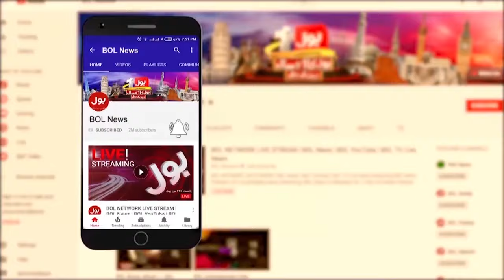Hania Aamir Emotional Statement | Pakistani Actress | Latest Updates | Breaking News